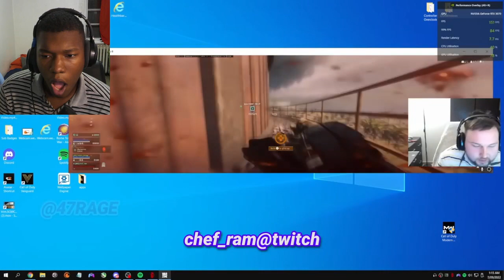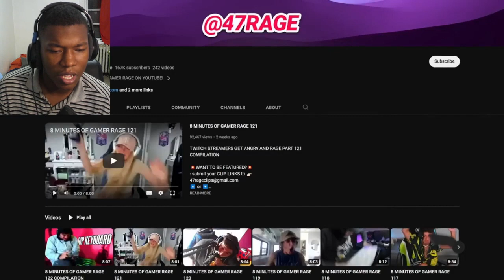8 MINUTES OF GAMER RAGE 123 REACTION